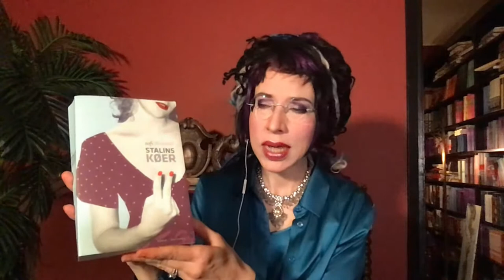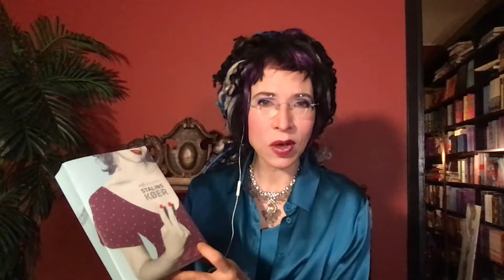Sofi Oksanen - videosamrøða við rithøvundin (FI)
BÓKADAGAR 2020
Uppliv eina heilt serstaka samrøðu við ein tann mest viðurkenda og víða umsetta rithøvundin í Norðurlondum.
Tann finskt-estiski skaldsøgu- og leikritahøvundin, Sofi Oksanen, prátar við Berg Djurhuus Hansen, bókmentafrøðing.